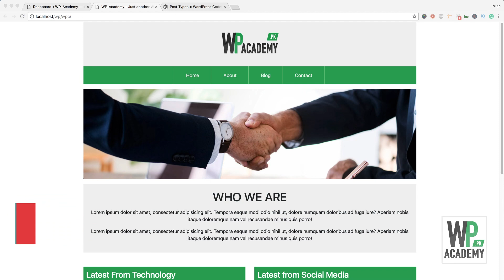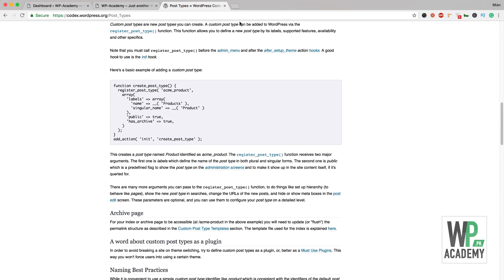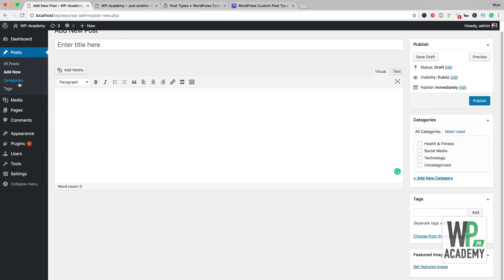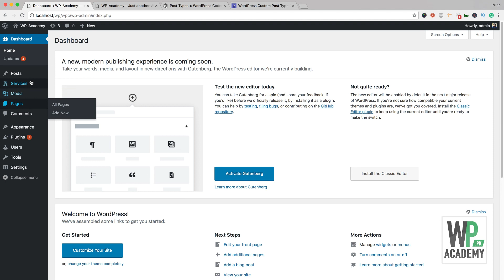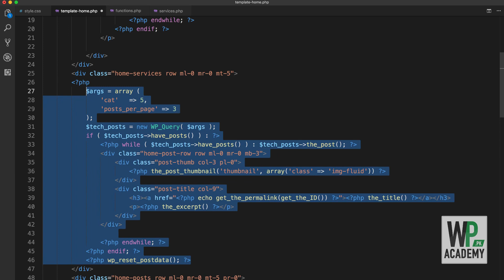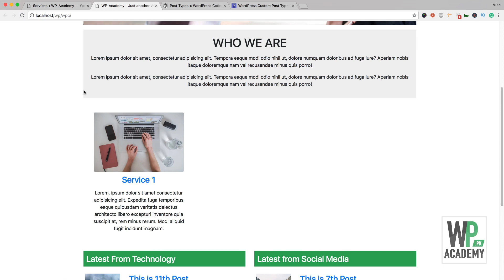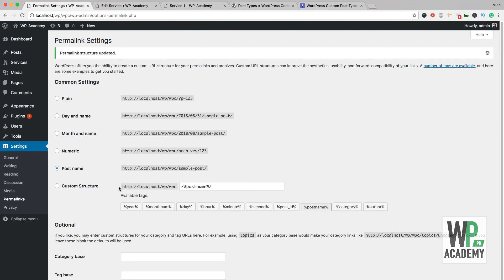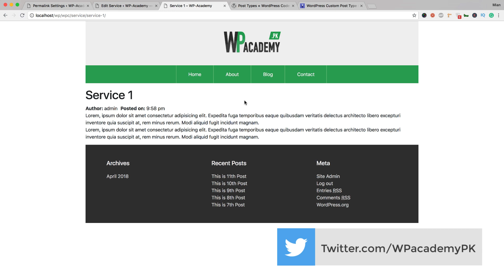Lecture 14 - Custom Post Types - WP Theme Development in Urdu - 2019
In this lecture, we will learn to create custom post types for WordPress. Custom post types help you organize content for your theme. Such as creating services, portfolio, testimonials, projects and many more you see in WordPress themes.
We will create a services post type and display services in template files of our theme. We will also learn about custom post type templates.